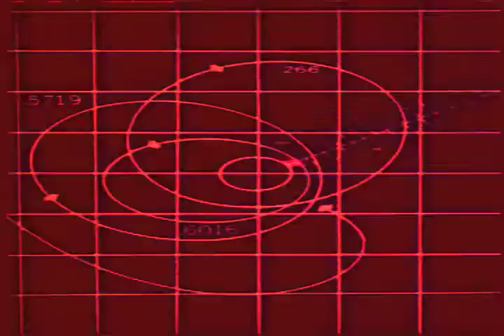Red Alert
Glenn Beck loses his mind as Communists subvert America. Political Science Fiction from the creators of VideoPsychotherapy.